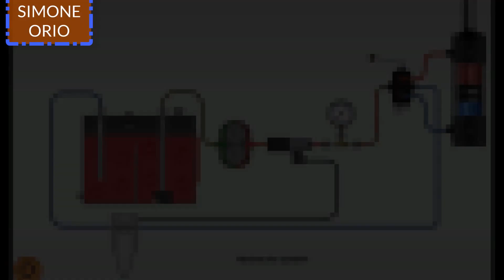🍀 IMPIANTO OLEODINAMICO 🚀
SCHEMATIZZAZIONE IMPIANTO OLEODINAMICO